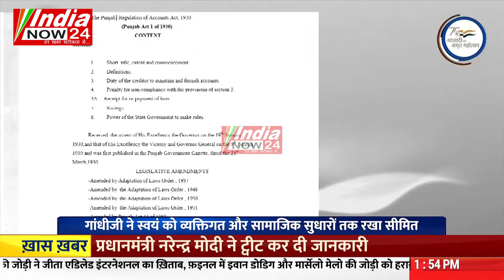माहात्मा गांधी और दीनबंधु सर छोटू राम का स्वतंत्राता संग्राम में अहम योगदान India Now24